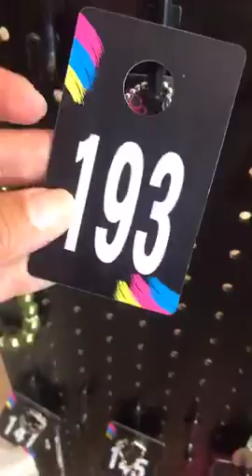paparazziaccessories resumen zorysbling joyeria pontelinda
Este video es un resumen del Facebook Live del dia 08/22/19